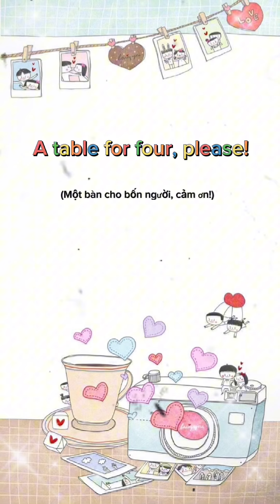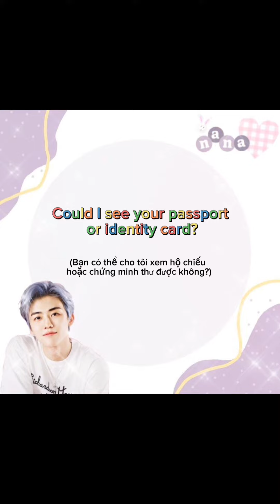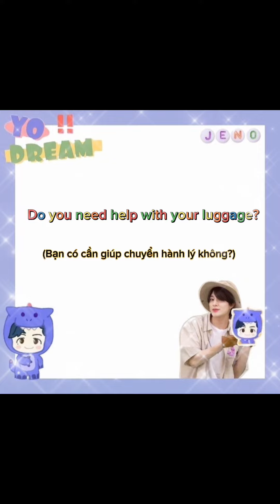[Video 25] Tiếng Anh Nhà Hàng-Khách Sạn (P2) || Vera Trang 🍀🌈🏡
Cảm ơn các bạn đã lắng nghe và chia sẻ!

This is a vlog for foreigners who want to learn Vietnamese or English.
👉 If you like this video and want to see more videos like it.
❤️ Please give us a "Like" If it useful for you.